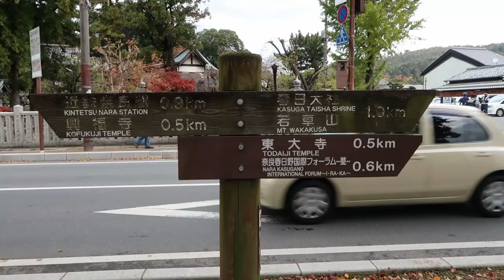Kyoto, Nara, Wazuka, Uji | Part 1 | Japan 2019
Long overdue "vlog" of our last trip to Japan in November 2019 where we visited the cities of Kyoto, Nara, Wazuka and Uji. This is my very first "vlog" or seriously edited video, so, I hope you enjoy it.

By Aurelie Sanhaji / A Woman on the Internet.